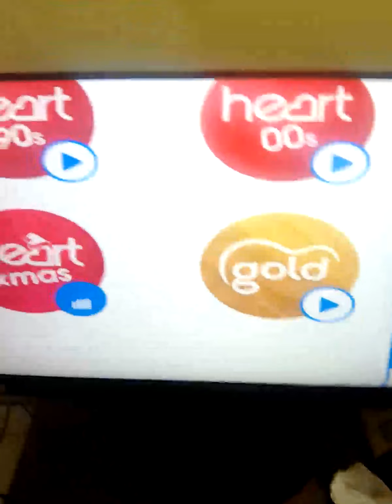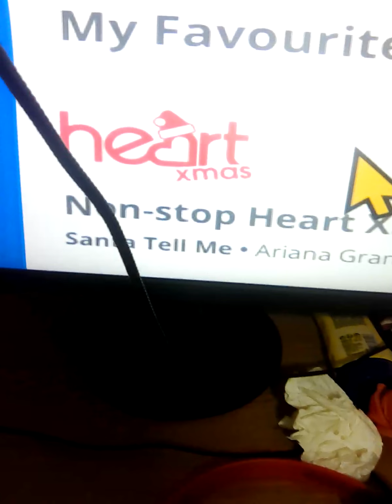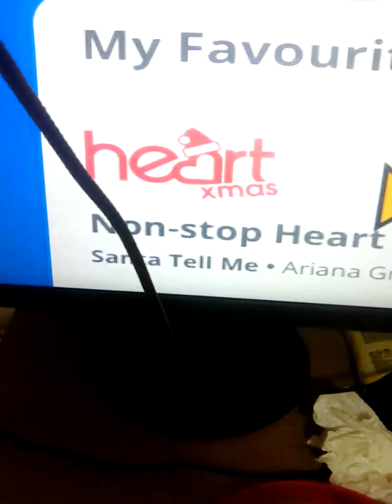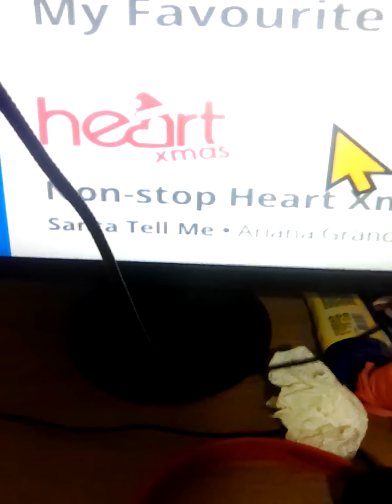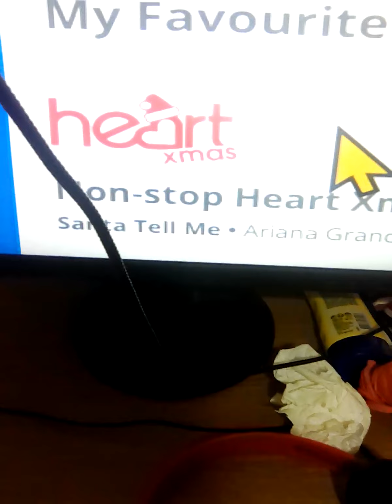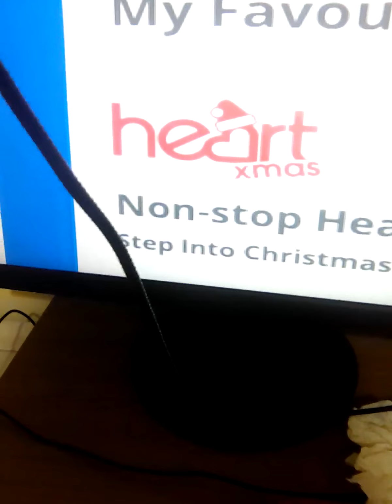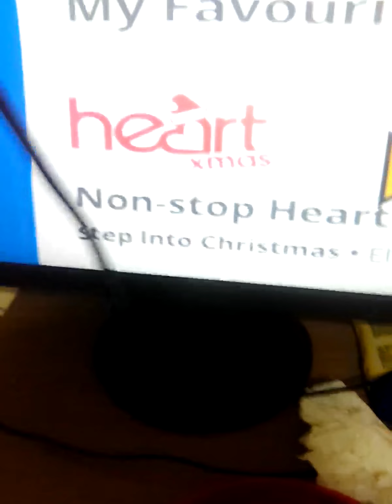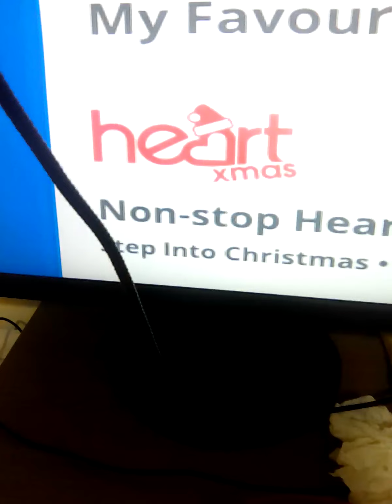27 September 2023